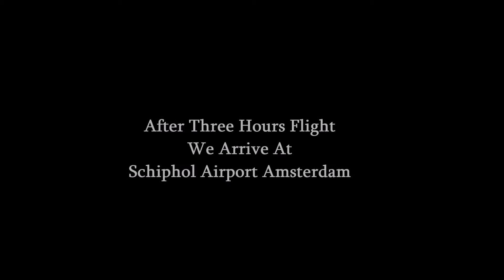Transavia Take off And Landing SKGAMS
Take off from SKG and landing AMS
FL: HV5808